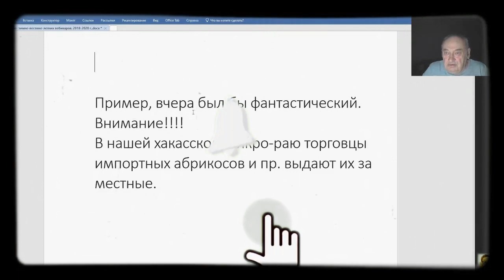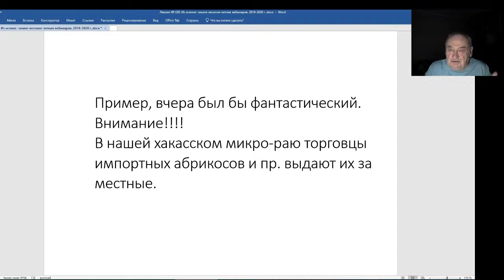Железов Валерий. Вебинар 220. ч. 4. На грани фантастики.